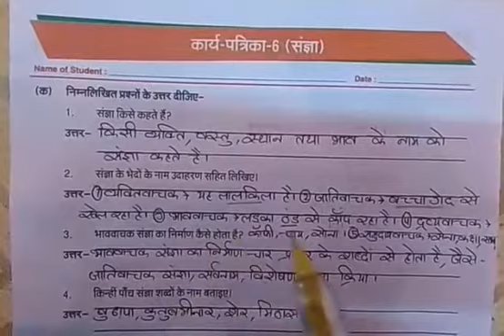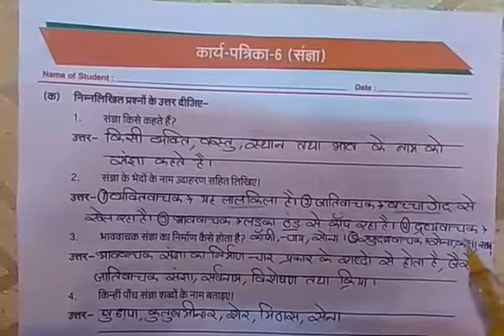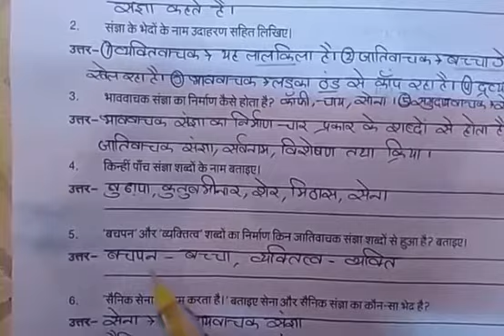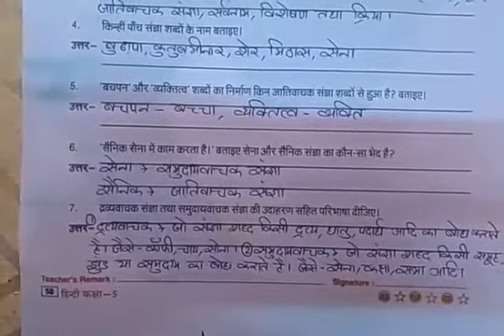CLASS - 5 HINDI WORKSHEET - 6